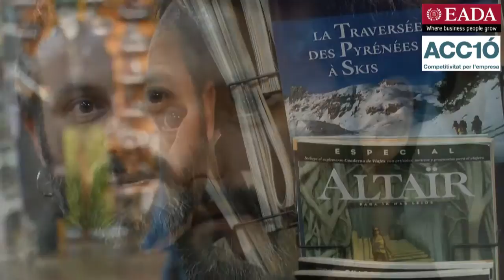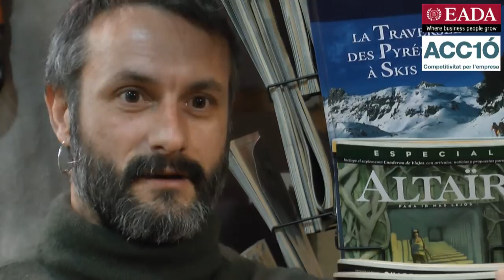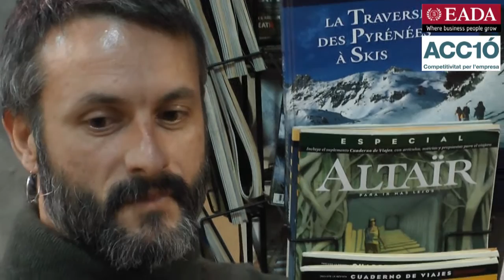Vertic Outdoor - Innovando en la empresa actual - EADA Business School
Entrevistamos a Francesc Berges, socio fundador de Vertic Outdoor, que ha sabido posicionarse en el contexto actual de crisis sin renunciar a la calidad y apostando por la innovación y el talento en el desarrollo de su negocio.